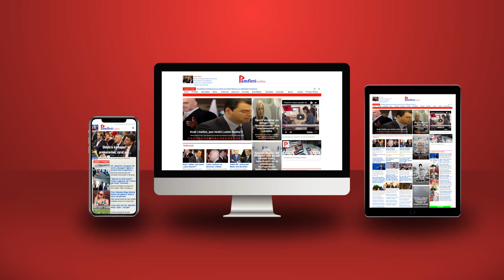Përndjekja e padrejtë e Qeverisë britanike ndaj shqiptarëve